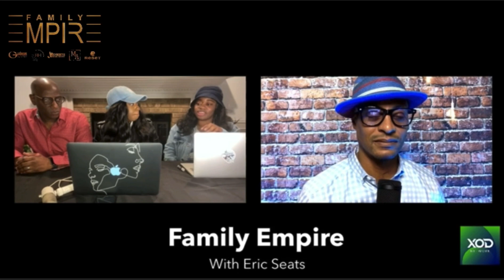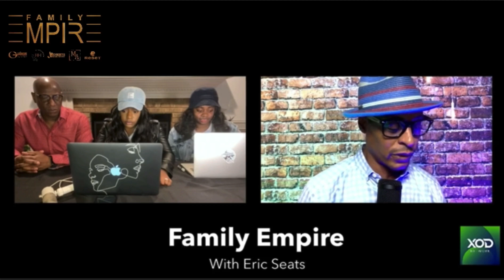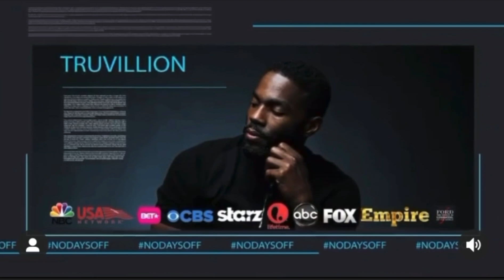Family Empire | Season 5 | Ep 1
Family Empire is back! Welcome to Season 5! Tune in for exclusive interviews with Eric Seats and Tobias Truvillion, new segments, strange stories and more!

Familyempire.net